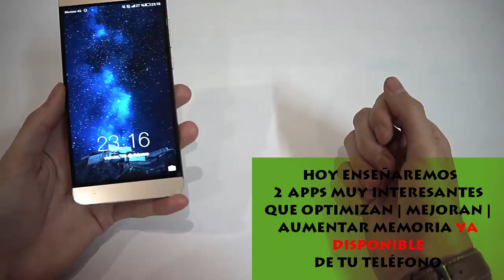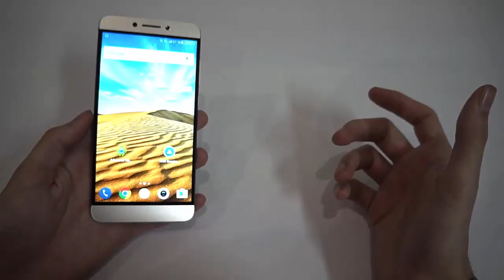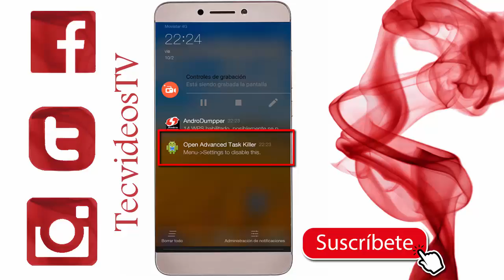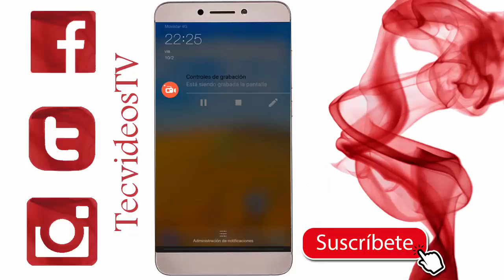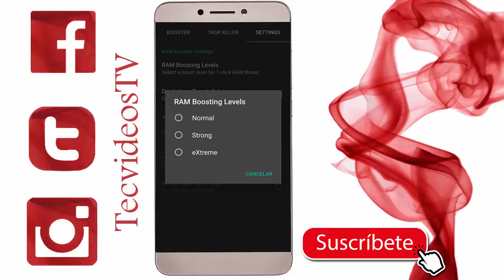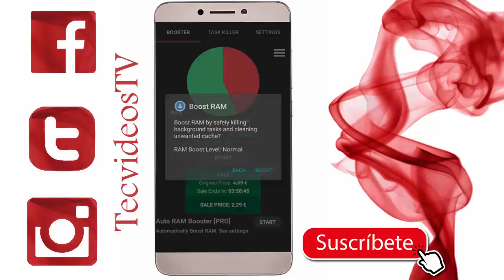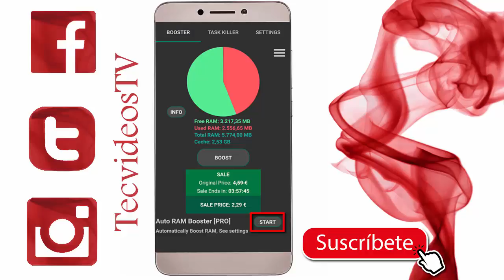AUMENTAR y ACELERAR Memoria RAM SONY, LG y TODOS Teléfonos Android | GRATIS Y EFECTIVO (Nuevo 2021)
Hoy aprenderás a aumentar y acelerar la memoria de teléfonos | celulares(Sony, LG , Huawei, OnePlus, WIKO, BQ y cualquier otro teléfono Android). Los mejores métodos para teléfonos celulares nuevos o antiguos de 2021.

TecvideosTV!

acelerar celular lg
acelerar celular sony
acelerar Sony sin ROOT
acelerar telefono Sony android
aumentar memoria RAM xiaomi
aumentar memoria RAM SONY
aumentar memoria RAM LG
aumentar memoria ram android no root